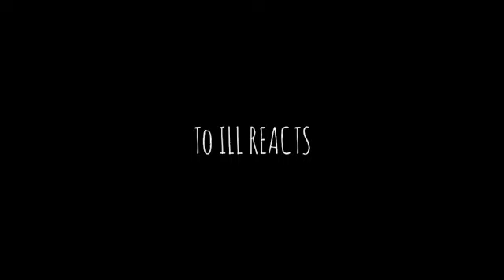AFRICAN RAPPER REACTS TO LYNYRD SKYNYRD: FREE BIRD | Reaction and Review.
Soundtrack: I CAN'T FEEL MYSELF (PRIMADONNA)